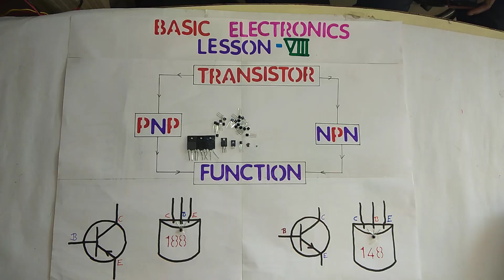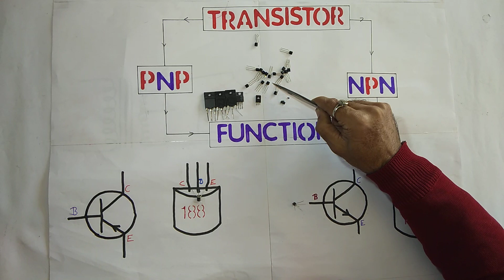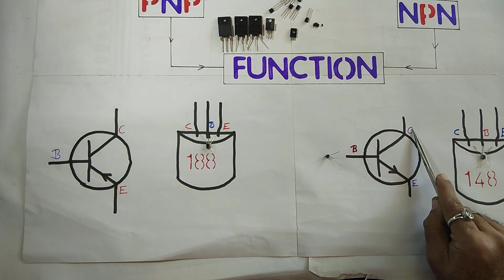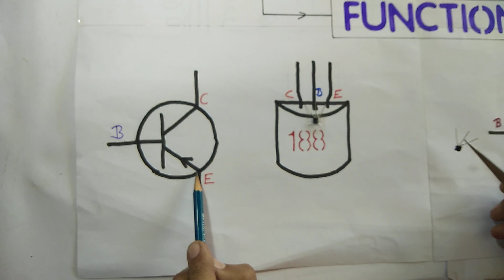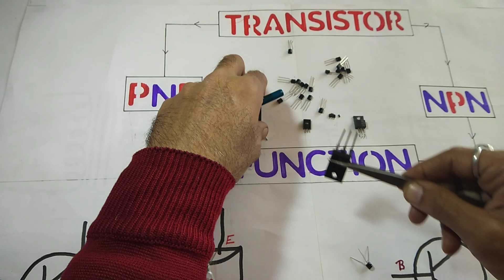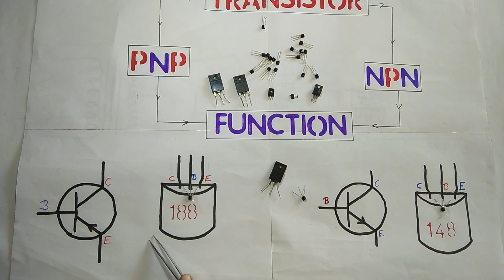Transistor ||Basic Electronics Lesson 8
IC testing

Zener diode testing

Yoke coil testing

Skill practical training at Chopra TV training centre Institute of practical Education. Electronics electrical and mechanical. Www. Chopra training Centre.in M 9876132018